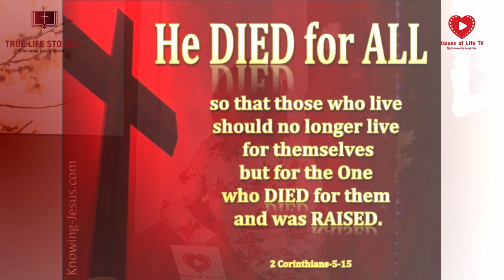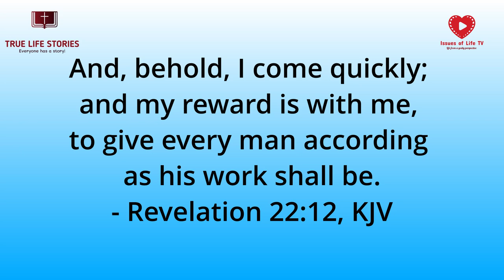TRUE LIFE STORY: Pastor Titilayo Akinsola - Her Struggles, Her Tears, Her Testimonies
Welcome to Episode 1 of TRUE LIFE STORIES. Listen to Pastor Titilayo Akinsola as she shares the story of her life; her struggles, tears and testimonies. You will be surely blessed.

This channel is focus on addressing various issues from a godly practical perspective. God Bless you.  Jesus Loves you.

Check out this links below for more interesting topics  that looks at the issues of unanswered prayers

Check the channel for other issues that were addressed from a godly and practical perspectives. We have a topic just for you!